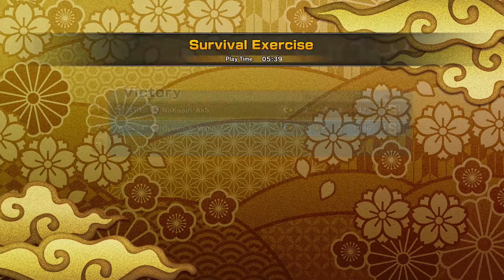That Kamui Bond Is A Problem! | Naruto To Boruto: Shinobi Striker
Hey guys we are here with another Naruto Shinobi Striker video. We always enjoy fighting each other so we did a few matches in Ninja World Face-off!

✭GamerTags✭

Ps4: Queen-B-Mash , King_Cudi-Solo , NoKapin_AsS
Xbox: YangThePunster , SK Cudi Solo
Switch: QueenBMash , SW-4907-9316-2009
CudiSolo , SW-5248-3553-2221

✭Channels✭

✭Social Media✭

✭Intro Music✭

✭End-Screen Music✭